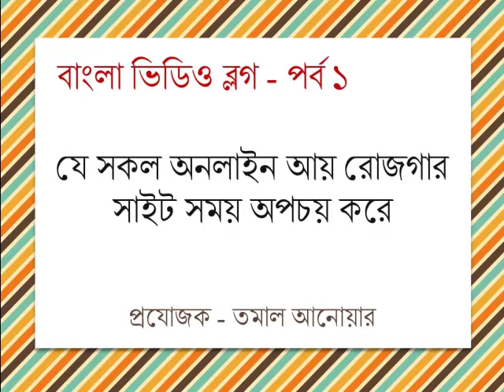Bangla Video Blog 1 - আয় রোজগার/সময় অপচয়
বাংলা ভিডিও ব্লগ - পর্ব ১ - যে সকল অনলাইন আয় রোজগার সাইট সময় অপচয় করে